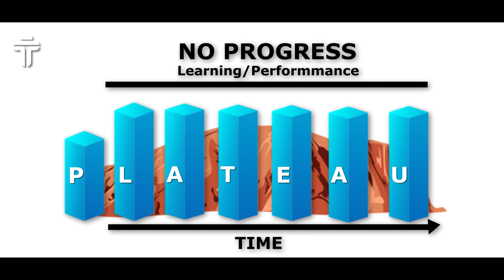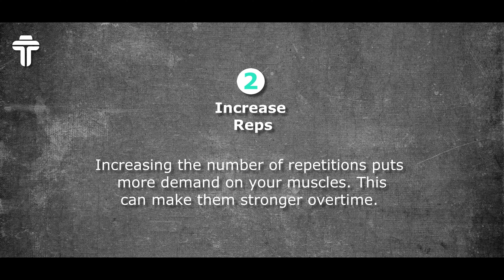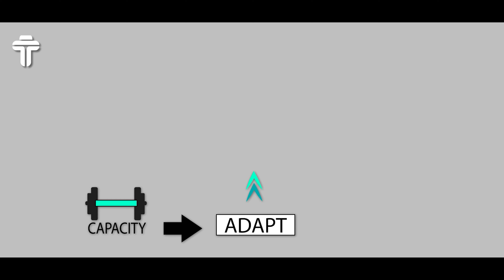What is Progressive Overload? | Build Muscles Faster 🔥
Progressive overload to build muscles- it is a basic technique used by all the athletes to build up strength & size of there muscles. Progressive overload basically says that you have to increase the intensity of your workouts if you want to grow your muscles because when you keep on lifting the same weight or doing same number of reps your muscle becomes habitual to it.
We have tried to cover each aspects of progressive overload in this video.

Do watch this highly informative video on 'building muscles faster' till end & if you like it please do share this with your friends & family.